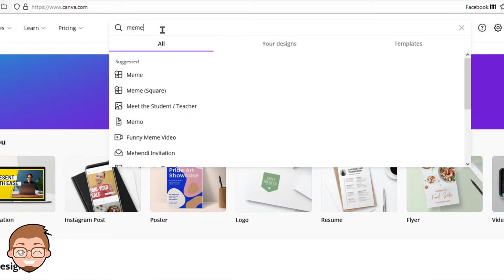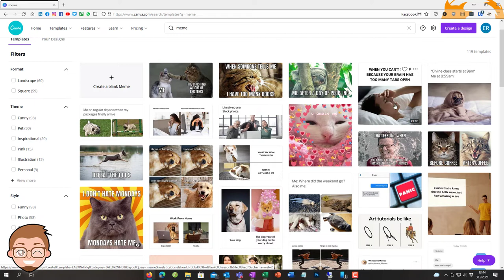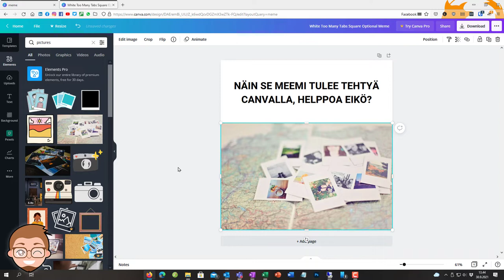Näin teet meemejä Canvalla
Vinkki: Canvalla voi tehdä vaikka ja mitä, mutta tiesitkö että meemien teko on sillä todella helppoa? Videossa näytän miten saat tehtyä meemikuvia Canvalla somea, esityksiä tai vaikka kavereita varten!